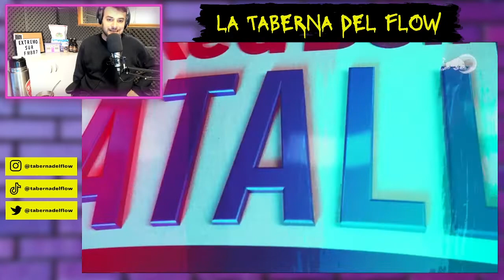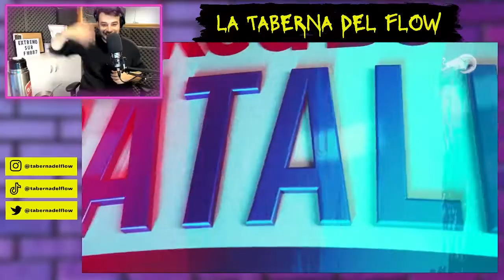MEJORES RIMAS RED BULL NACIONAL MEXICO 2022 | Reacción de La Taberna del Flow